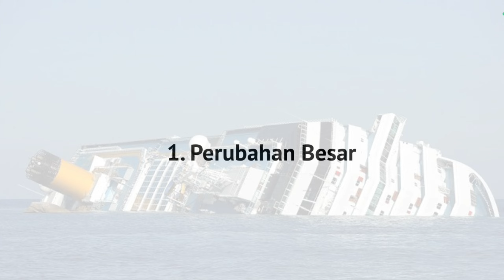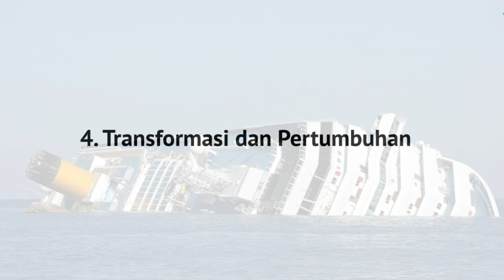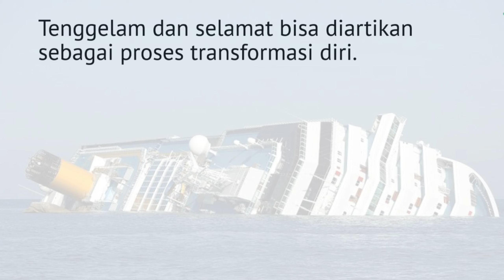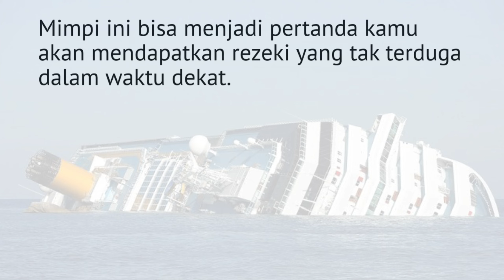9 Arti Mimpi Kapal Tenggelam tapi Selamat, Pertanda Keberuntungan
9 Arti Mimpi Kapal Tenggelam tapi Selamat, Pertanda Keberuntungan.